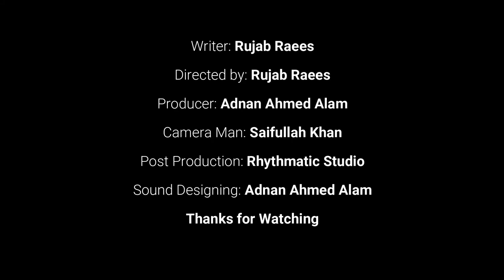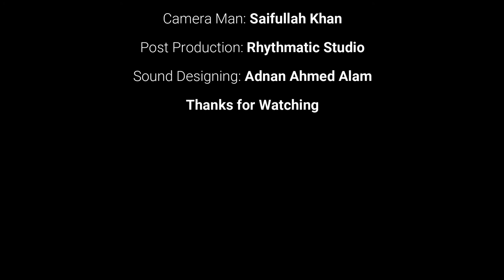BHARA MASALA | Short Film (2020) | Rhythmatic Studio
Here is a short film BharaMasala presented by RhythmaticStudio.
Credits:
Cast: Haseeb, Sehrish & Sunny
D.O.P: Saifullah Khan
Directed by : Rujab Raees
Produced by: Adnan Ahmed Alam
Written by: Rujab Raees
Post Production: Rhythmatic Studio
Sound Designing: Adnan Ahmed Alam